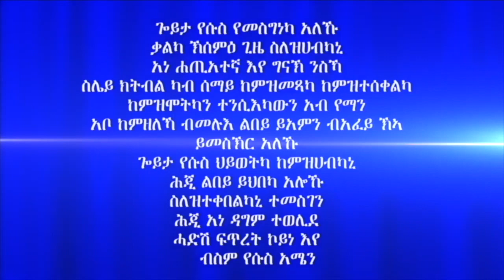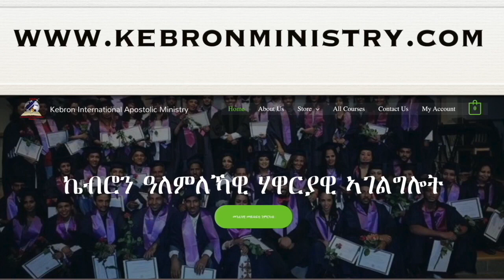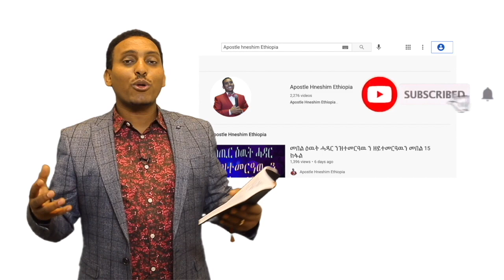"ንኣሽቱ ነገራት ዓበይቲ ነገራት ክኣሊ ከሎ" ብሃዋርያ ሕነሽም ኢትዮጵያ